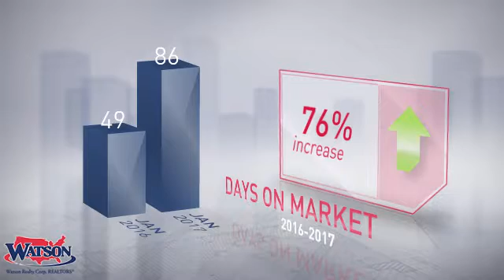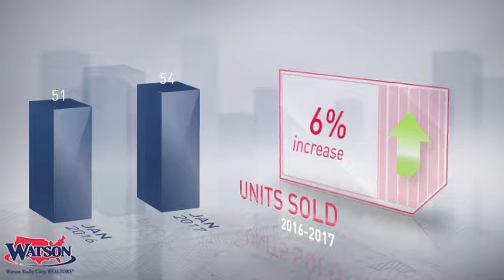Ocoee Market Update,FL, Real Estate Market Update from Watson Realty,February, 2017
Watson Realty Video Update recapping market activity within Ocoee Market Update, FL, during the month of February, 2017